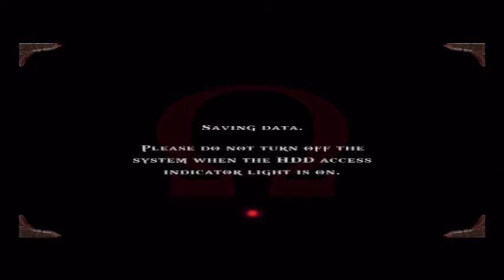God of War: Walkthrough (Part 21)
Enjoy my Lets play for God of War 1...Hope you guys enjoy more videos like this to come.

Genre: Action
Publisher: Sony Computer Entertainment
Developer: SCE Studios Santa Monica

God Of War Ascension Walkthrough Part 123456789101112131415 etc PC XBOX 360 PS3 "Video Game" Gameplay Campaign Singelplayer Guide Help Playthrough no commentary MKIceAndFire "Playthrough Part" "Xbox 360 (Video Game Platform)" SCE Studios Santa Monica Sony Computer Entertainment Stealth Mystery RPG